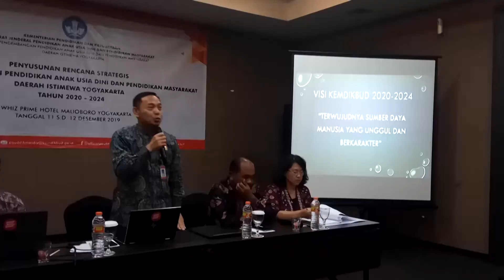Penyusunan Renstra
Penyusunan Renstra BP PAUD dan Dikmas DIY tahun 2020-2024 di Hotel Whiz Malioboro Yogyakarta tanggal 11-12 Desember 2020.